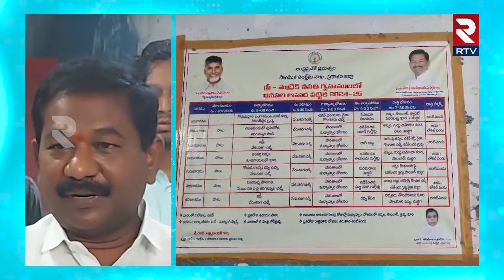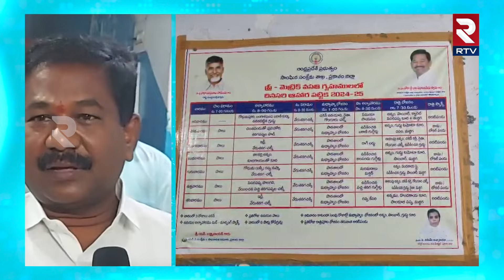హాస్టల్ లో మంత్రి తనిఖీలుMinister Dola Bala Veeranjaneya Swamy Warning To Authorities